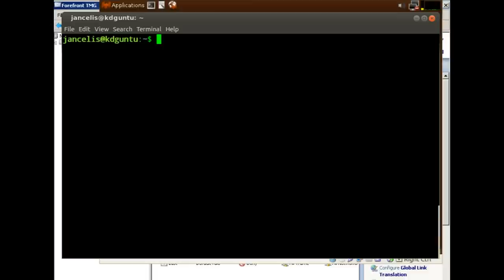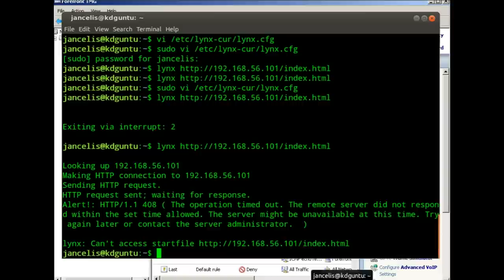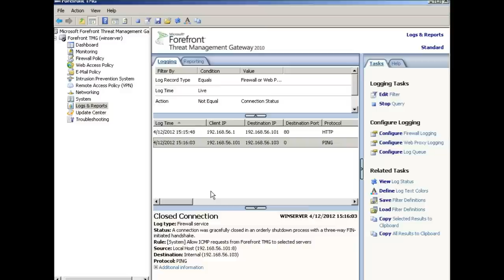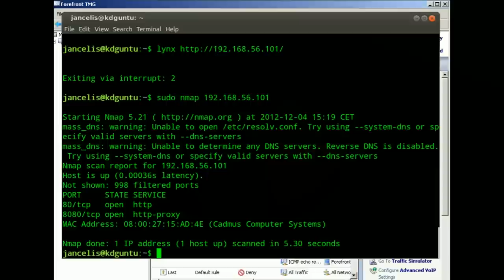Web publish with Forefront TMG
Publishing a small slitaz web server with Forefront TMG as a reverse proxy